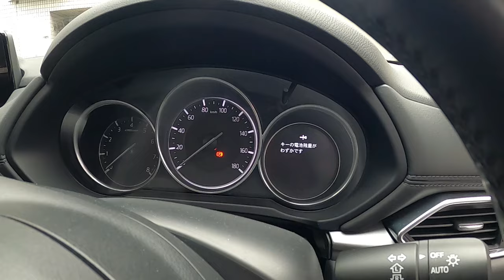😄 ＫＦＥＰ ＣＸ－５ スマートキー 電池 交換 方法 動画 マツダ KFEP CX-5 MAZDA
KFEP CX-5#ZYX10#CH-R#HARRIER#AXUH80#新型#ハリアー#フルモデルチェンジ#TRH200#レジアス#ハイエース#ウィッシュ#ZGE20W#ZNE10G#ウィッシュ#KM75#タウンエース#トラック#RP1#ステップワゴン#スパーダ#MR92S#ハスラー#MK53S#スペーシアカスタム#ZC31S#スイフト#スポーツ#JH1#N WGN#Nワゴン#JF3#nbox#ZVW30#プリウス#NZE151#カローラ#ルミオン#NCP91#ヴィッツ#RS#NB8C#NB6C#ロードスター#PAPAS#パパス#車屋#パパスチャンネル#ヤフオク#中古部品#リサイクル#部品取り車#改造車#バラし方#外し方#改造#パーツ#ヤフオク#動作確認#取り付け#you tube#ユーチューブ#Filmora9#フィモーラ９

KFEP CX-5 ZYX10 CH-R HARRIER AXUH80　新型　ハリアー　フルモデルチェンジ　TRH200　レジアス　ハイエース　ＺＧＥ２０Ｗ ウィッシュ ZNE10G　タウンエース トラック ライトエース RP1ステップワゴン スパーダ MR92S ハスラー MK53S スペーシアカスタム ZC31S スイフト スポーツ JH1 N WGN Nワゴン JF3 nbox　 ZVW30 プリウス NZE151 カローラ ルミオン NCP91 ヴィッツ RS NA8C NA6CE NB6C NB8C NCEC NB NA NC RS ロードスター ZZW30 MR-S MRS ＳＸＥ１０　アルテッツァ ＲＳ２００　ALTEZZA Zエディション
955141 アルファロメオ　ミト　ＭＩＴＯ　1.4　ターボ　スポーツ　パーツ　ヤフオク　外し方　改造　動作確認　取り付け　整備 修理 カスタム you tube　ユーチューブ　Filmora9　フィモーラ９　整備 修理 カスタム